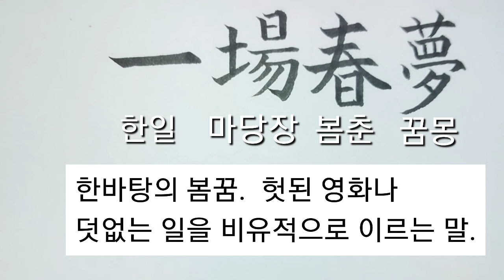(사자성어) 일장춘몽_28 [천자문 하늘천]